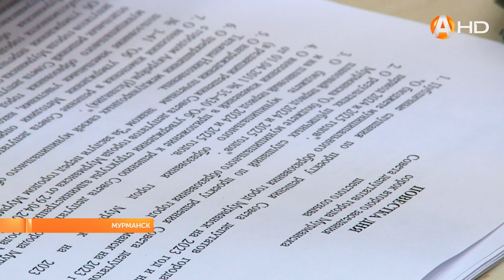Депутат городского Совета единогласно приняли бюджет Мурманска на следующий год и плановый период